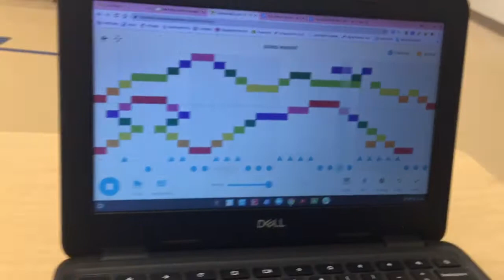My music video that only I made by myself